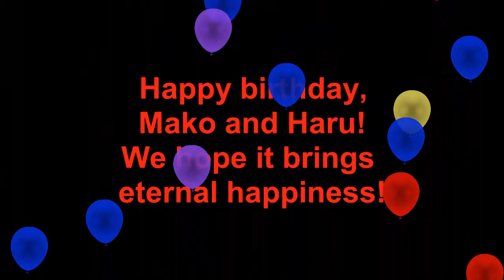Sailor Moon X Persona 5 Happy Birthday Makoto Kino and Haru!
My Pikachu and I celebrate Mako and Haru's birthday by taking them to a coffeehouse, and they actually liked it.